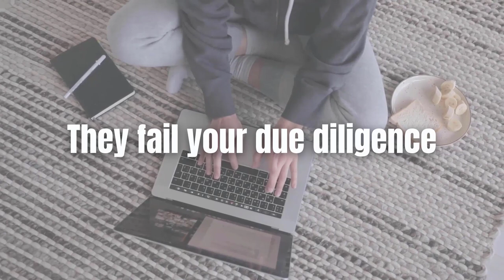5 Reasons to DECLINE a Job Offer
Should you reject the job offer? If you see one of the job offer red flags, you need to decline the job offer to save yourself from a toxic work environment, or just a situation where the company is taking advantage of you! One of the hardest things job seekers have to do is decline a job offer they have interviewed and invested time to get. Knowing how to evaluate a job offer and spot the signs that you should decline the offer of employment can save you a ton of stress and drama. Make sure to watch the whole video to know all the signs, and what to do next.

CHAPTERS
0:00 Intro
0:20 You don't want the job
1:46 It's not enough money
4:06 The job offer is bad (devil's in the details!)
7:46 They fail YOUR due diligence
9:30 BONUS TIP Trust your gut

Uncover your fastest career growth track: download my free UAQ Starter Kit
UAQStarterKit.com

PREORDER MY BOOK! Career Glow Up comes out January 10, 2023

New workshops & programs are always coming, keep an eye for more!

Got a Question? Join my Ask Me Anything (AMA) Wednesdays on Insta

For book recommendations, WFH must haves, filming setup & more: